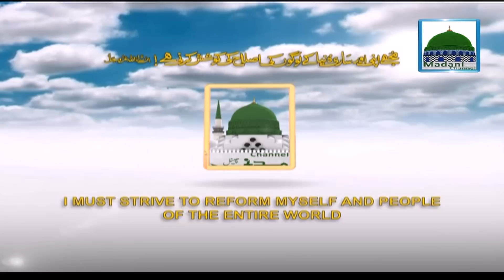Hazrat Maulana Rafi uddin - Hind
Watch Useful  Video on madani channel (Tassurat)

 Hazrat Maulana Rafi uddin, distributed madani pearls For All Peoples Of The World.

Keep enjoy this beautiful video.